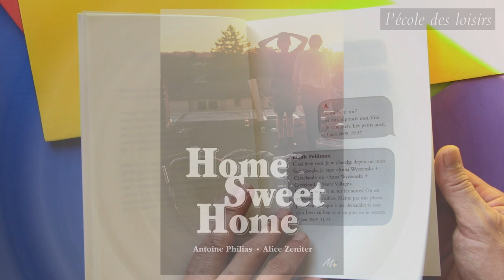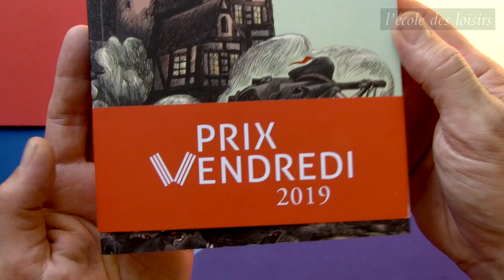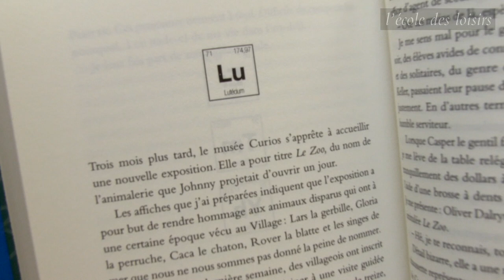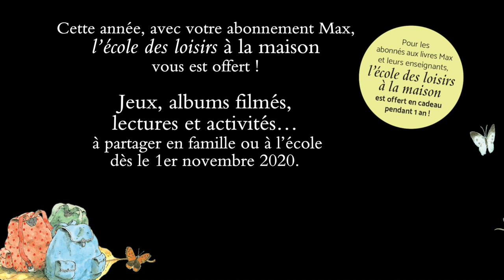Présentation de la sélection mediummax 2020/2021